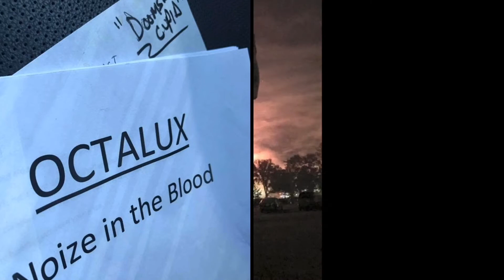Octalux- Inside is the World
"Inside is the World" the 2nd single off of the new Octalux EP "Noize in the Blood"